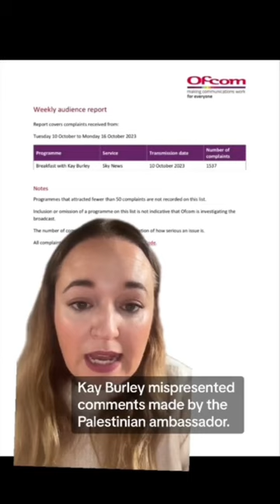Weekly audience report including Breakfast with Kay Burley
Watch to find out which show generated 1,537 complaints to Ofcom this week.